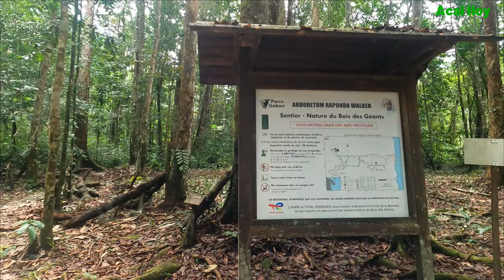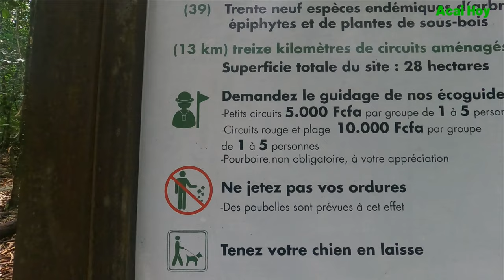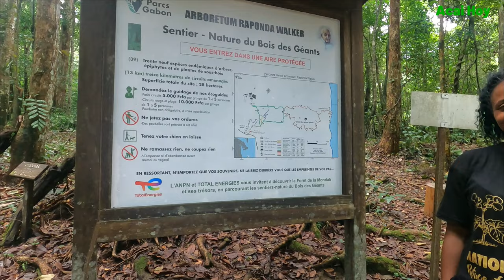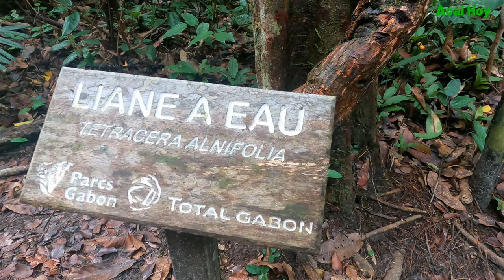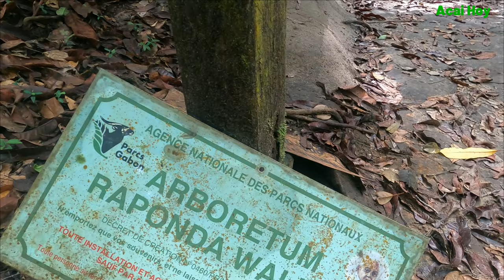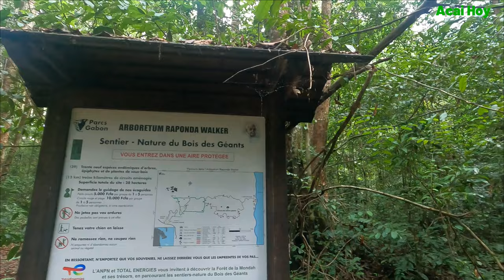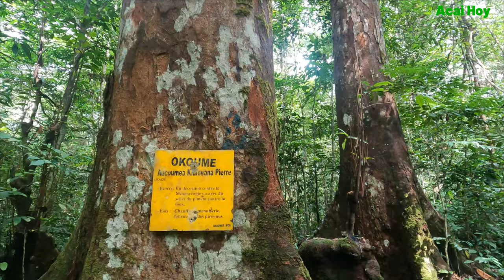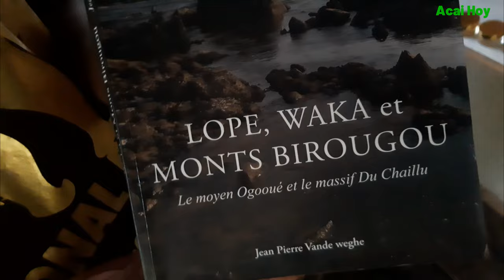Secret Ancestral Forest Of Gabon - Don't Play Here